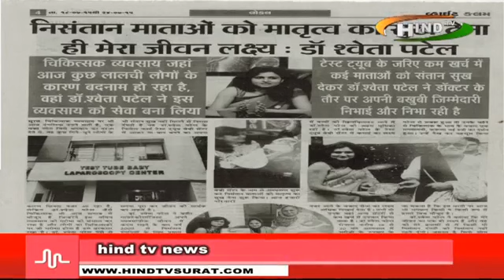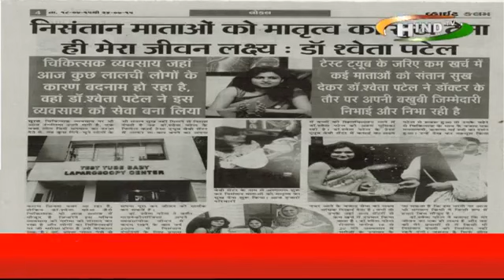Dr.sweta patel femalefirsthospital male infertility female infertility